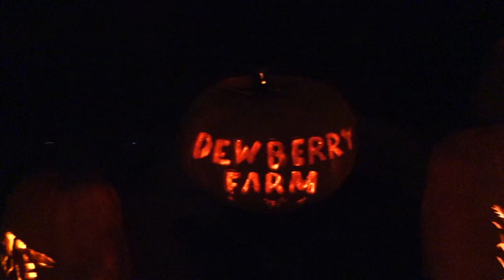Caught Outside in a Storm! (Daily Vlogs 10.6.14)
We moved our vlogs back to our original channel. Come join us!
Filmed Monday, October 6, 2014 - 2 Adults, 3 Kids, 1 Dog, 1 Life Adventure - Daily Vlogging Through it All!

Daily vlogs for the win!